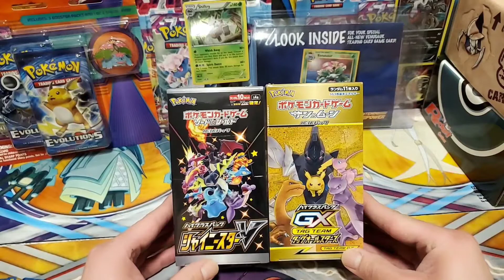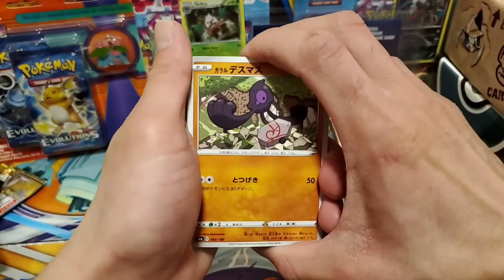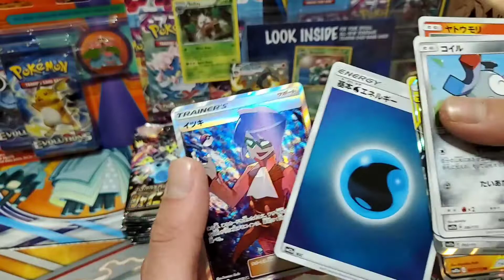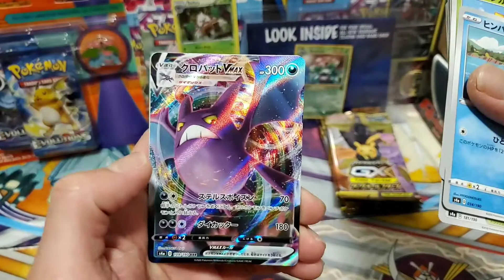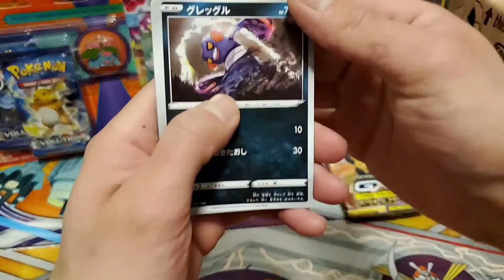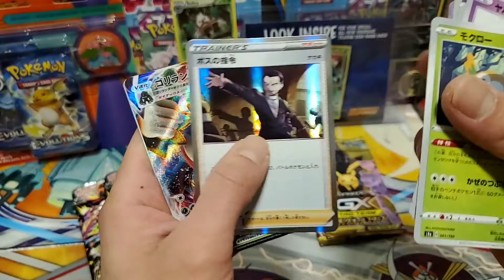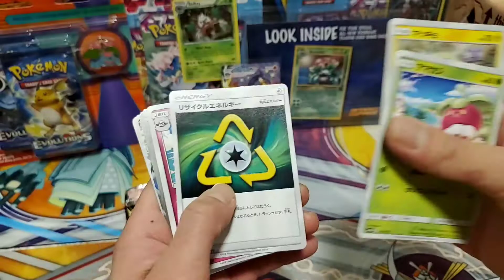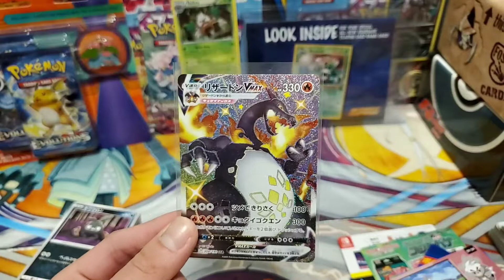The GFly Show Episode 18 Pokemon God Pack Battle Rematch!!!!!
What Is Going On Poke World?
Hope Your 2021 Is Going Phenomenal So Far and it can and will get only better.

This Video episode 18, were going back to opening pokemon cards, to see if we can pull a God Pack For The First Everrrrrrr.

Shiny Star V vs All Star GX

***This Rematch pack battle only 2 ways to win. First 1 to pull a God Pack or after all 20 packs we will look to see who had the Best Bangers Pull.

Watch Until the end of the video to see who win this Pack Battle.

Likes 👍
Enjoy The Gfly Show

Lets Carch Them Alllllllllllll 💥💥💥💥💥